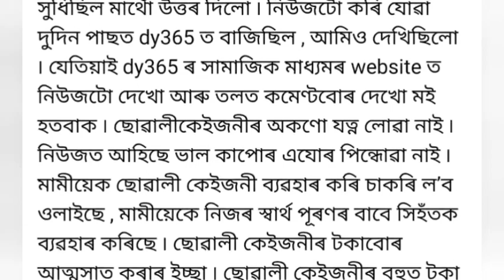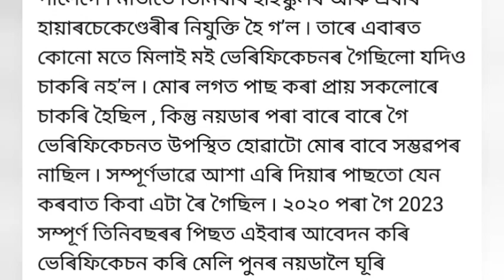LP/UP 1st Provisional Merit List ত নাম আহিব/মই তেওঁলোকক প্ৰত্যুত্তৰ দিবৰ বাবে Ready আছো/Assam TET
Lp up 1st Provisional Merit List 2023
Finally Provisional Merit List LP Up আৰু High School
DEE Lp Up Cut off mark 2023

Assam TET Lp Up Cut off mark
District wise Cut off Mark
High School TET Merit List
High School TET Final Merit List 2023

Lowest Cut off mark

Lp Cut off mark

Document Verification Lp Up

Final Merit List Cut off mark

Assam TET
Assam TET forum
Assam TET Merit List

CTET Qualified Candidate

Dee Document verification List

Provisional 1st Merit List 2023

Provisional Merit List Realise

assam tet 2021 post district wise,assam tet 2021 district wise cut off,
assam tet district wise cut off marks,
assam tet vacancies list,

Provisional Merit List LP/up 2023
Lp up Cut Off Marks 2023
up cut off Mark's 2023
ATET CTET Category PWD Category Cut Off Mark

District wise cut off Marks Analysis Assam Tet
TET exam result

Assam Tet Overlapping Post vacant

1st Provisional Merit List 2023 lp up

overlapping হবই
DHS GRADE IV Result Today

Overlapping Assam Police
Overlapping নহয় কিয়

1st Provisional Merit List প্ৰকাশ পালে

overlapping protest Assam
B.Ed অসমৰ পাছ কৰাৰ পাছত মাৰ্ক্স কম

CTET Category PWD Category

Cut off marks analysis

District wise cut off Marks Analysis

DHS Grade 4 Viva Questions Answer
DHS Grade 4 Cut of Marks Analysis
ADR grade 3 results
ADR grade 3 Skills Test Result

Assam Direct recruitment Grade 3 Non Technical result

DHs Cut off Mark Analysis
Assam Forest Gaurd interview Process

Document verification grade 4 Viva
DHS Grade 3 results date declared

DHS result

People a